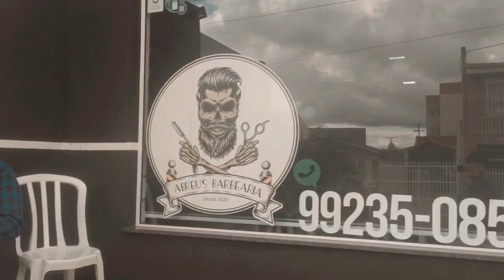💈CORTES PARA CABELO CRESPO MASCULINO | DICAS E TRUQUES PARA NÃO ERRAR !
Vídeos toda semana  e lives semanais 😍

Nesse vídeo eu mostro o meu corte para cabelo crespo masculino com dicas e truques para você NÃO ERRAR !
São dicas valiosas que fazemos total diferença . Assista até o final para entender todas os métodos .

Seja bem vindo(a) a casa e sua também pode entrar ❤️

🛎Ative o soninho para ficar por dentro quando eu postar vídeo 😍

Me segui lá no Instagram ficarmos mais conectados 😉

Oi eu sou Raphael lorranh e neste canal eu compartilho dicas e truques para cabelo sendo ele cacheado , crespo e ondulado .

Câmera : iPhone 5se
Efeito ; Instagram

Idade: 20